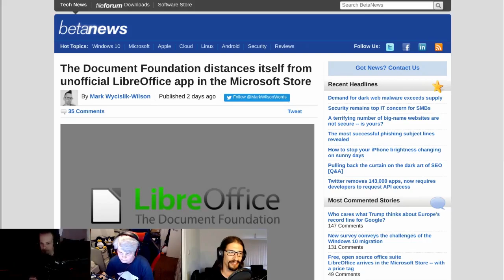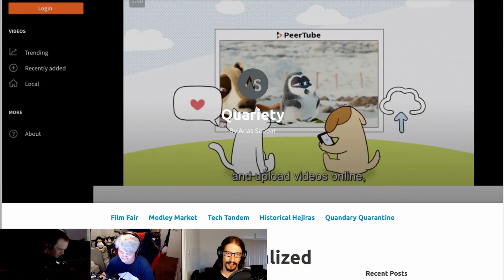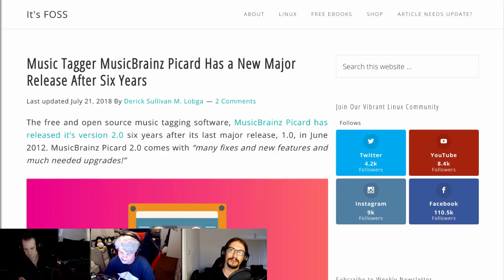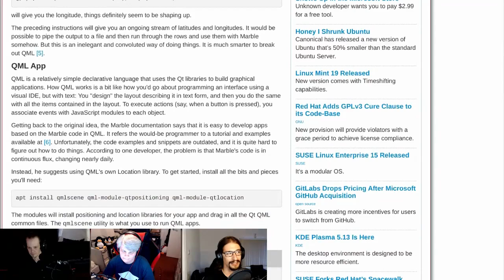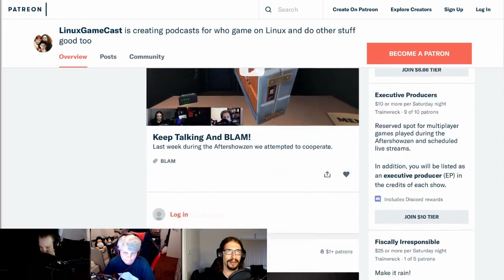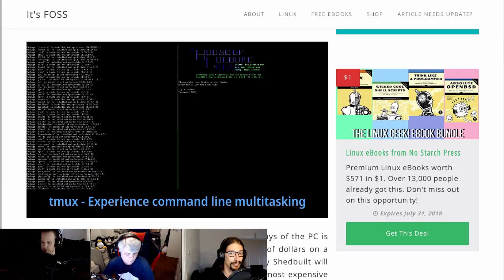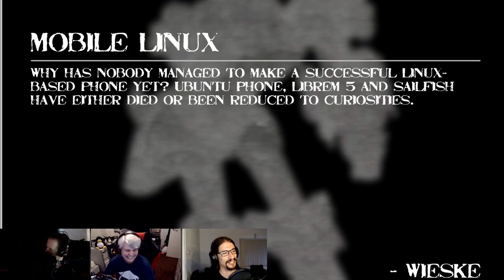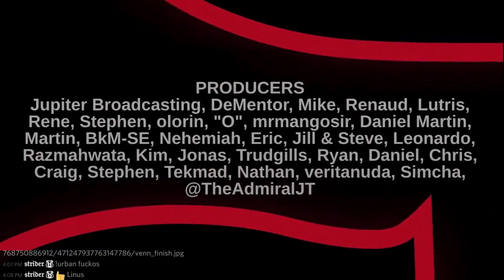LinuxWeeklyDailyWednesday 128: PiZibit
LibreOffice lands in the Microsoft Store, PeerTube gets funded, Lubuntu ditches i386 and the most adorable UPS you've ever seen.